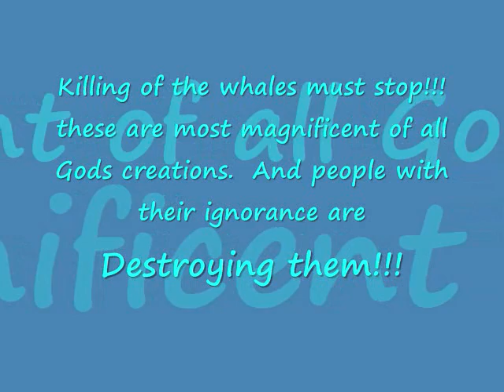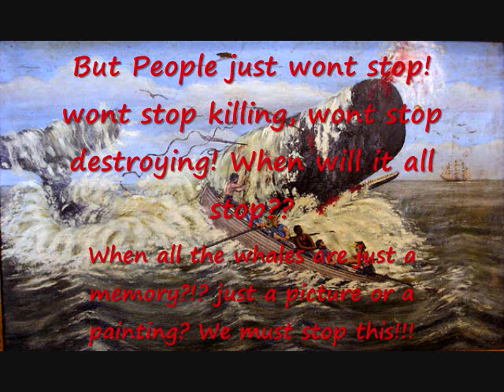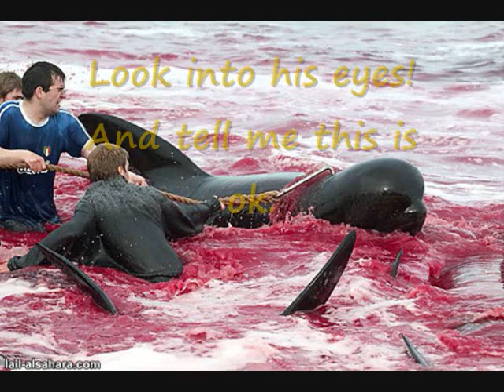Stop Whaling - Whale tribute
Explains itself